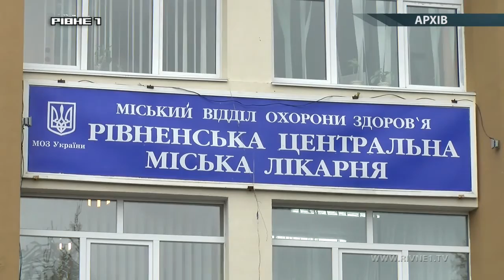Уродженця Азейбарджану, який наніс кілька ножових поранень своєму кумові таки спіймали